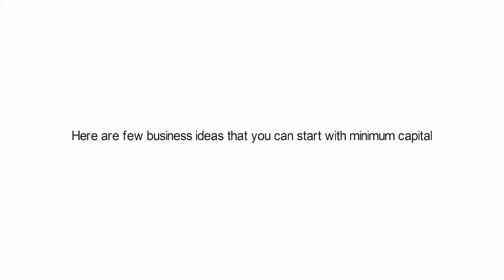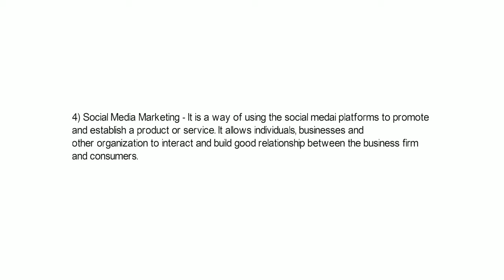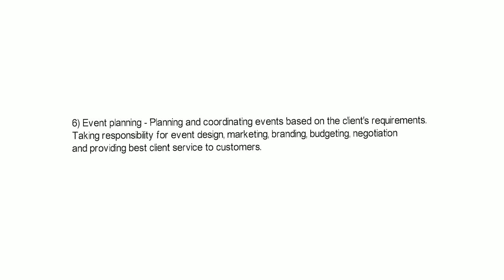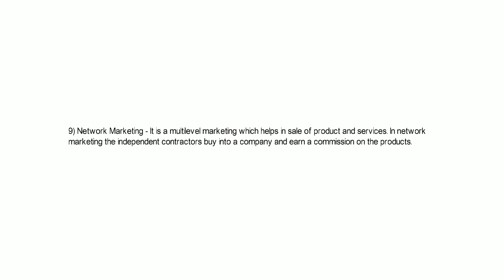Small Business Ideas with Good Returns | DCM India | Business Online TV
Want to Grown in Life, Looking To Start a Business ? Contact DCM India. DCM India is Best Business Provider for All Startup Business People. DCM India is having 3000+ Business Ideas with less Investment.